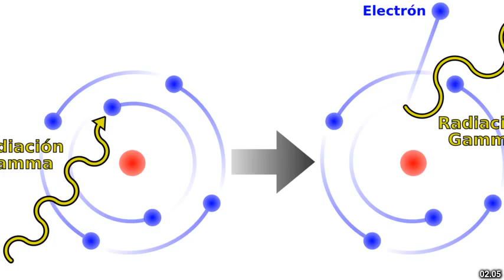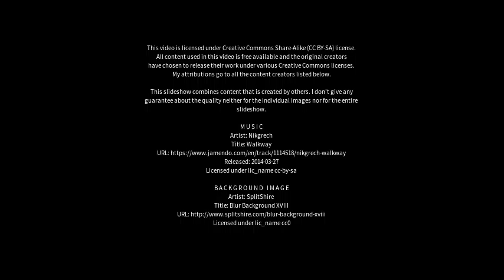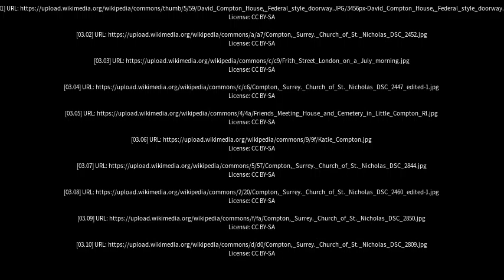Best places to visit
Best places to visit - Compton (Australia) Best places to visit - Slideshows from all over the world - City trips, nature pictures, etc.